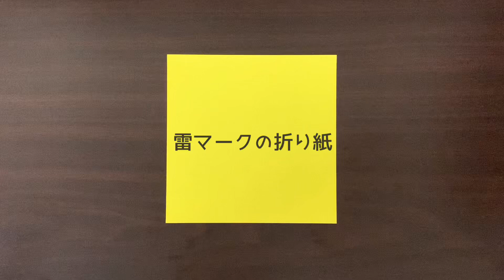【折り紙】雷マークの折り方 Origami Lightning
簡単な雷マークの折り紙の作り方です。マークやアイコン風の雷を作れます。